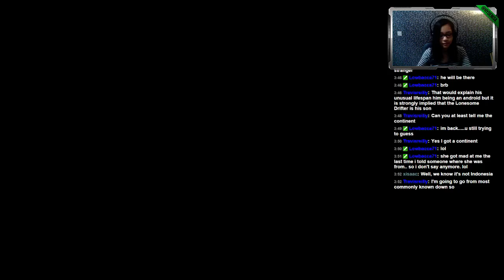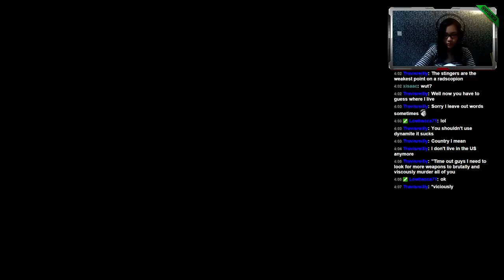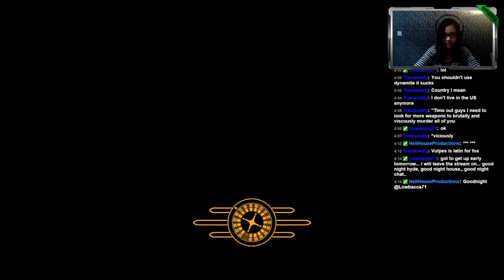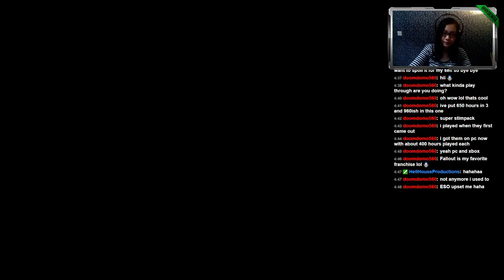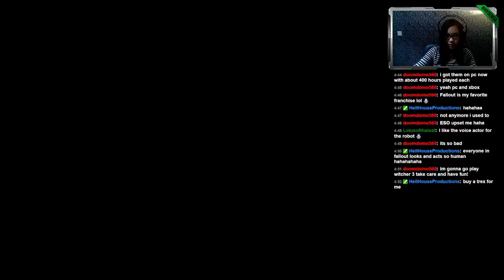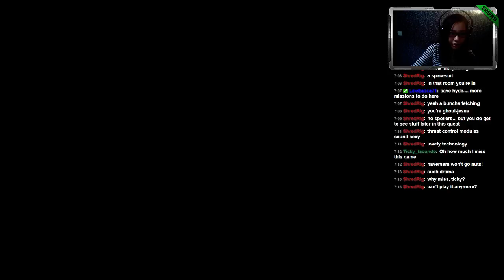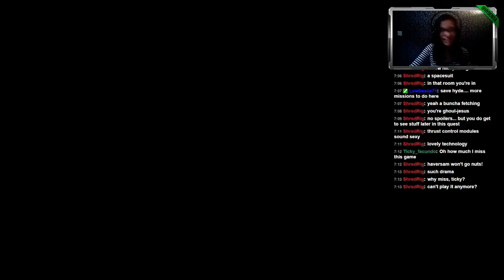03 Fallout: New Vegas [vanilla]